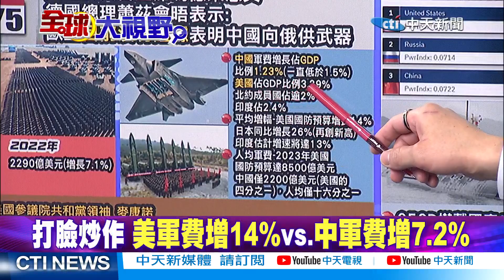駁軍援俄!秦剛:美國憑什麼甩鍋｜052D沙特搶買!帥化民:解放軍亞太第一【全球大視野 】 精華版@全球大視野Global_Vision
⭐️秦剛喊話中俄應穩步向前 暗示習近平將訪俄
⭐️莫斯科交易所人民幣首超美元 佔比近40%
⭐️提供俄羅斯武器? 秦剛斥憑什麼向中國甩鍋
⭐️打臉美國 馮德萊恩:目前沒有證據陸援俄
⭐️陸2023年軍費增長7.2% 換算美元低於去年
⭐️打臉炒作 美軍費增14%vs.中軍費增7.2%
⭐️3艘航母.50艘驅逐艦 中國全球第二海軍無懸念
⭐️俄海軍走下坡 中國航母.驅逐艦僅次美國
⭐️造軍艦 美承認輸給陸 美海軍搜括二手貨